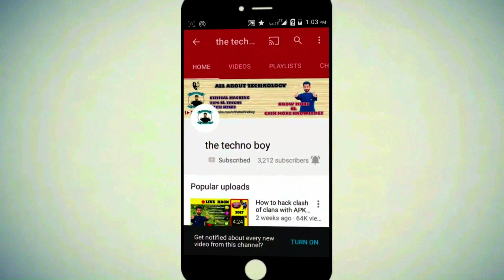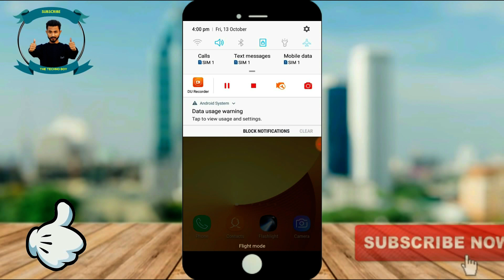3 TRICKS TO CHARGE YOUR PHONE FASTER 2017(Hindi-हिन्दी )||tricks to charge your phone battery faster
3 top usefull trick to charge your phone faster without installing any 3rd party application|| 3 TRICKS TO CHARGE YOUR PHONE FASTER 2017(Hindi-हिन्दी ).

All the things you should know to protect yourself from hackers of facebook ac,bank account details etc-